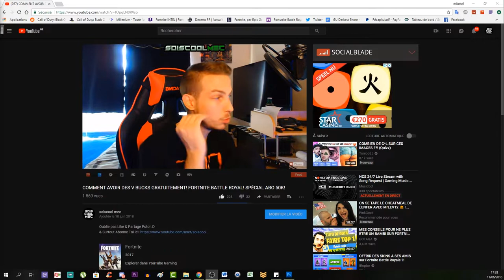COMMENT ACTIVER LA MUSIQUE SECRÈTE DE CLASSIFIED! TUTO COD BLACK OPS 4!